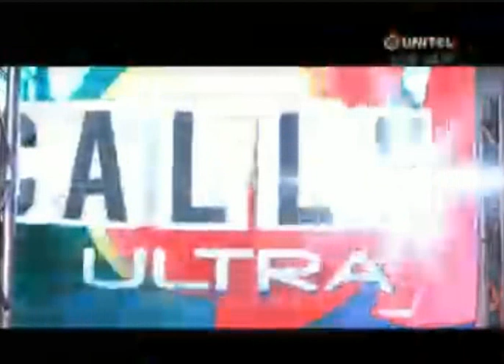Calle 7 Bolivia Ultra - El Paso de Iroshy durante la 10ª Temporada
Calle 7 Bolivia Ultra - Temporada 10.
Este fue el Paso de Iroshy durante la 10ª Temporada.